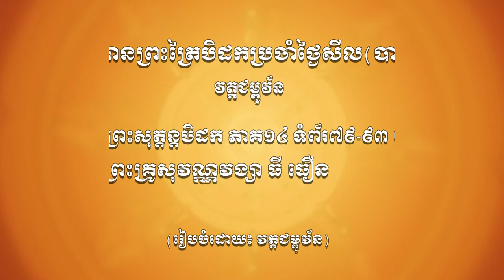ព្រះសុត្តន្តបិដក ភាគ១៤ ទំព័រ៧៩-៩៣ លេខ៤៨-៥០ អានដោយ៖ ព្រះគ្រូសុវណ្ណវង្សា ធី ធឿន វត្តជម្ពូវ័ន